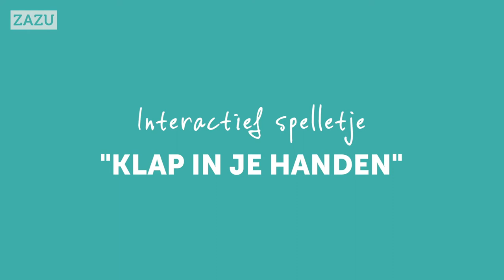Klapper knuffel TIMO & CHLOE NL gesproken Trailer NL